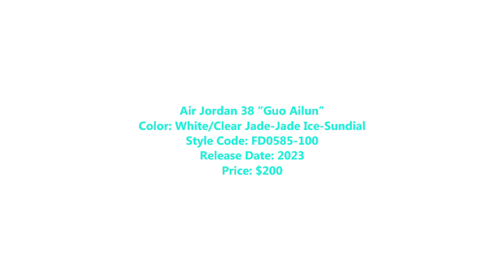Air Jordan 38 “Guo Ailun” Detailed Look